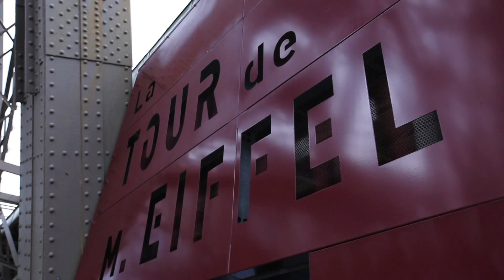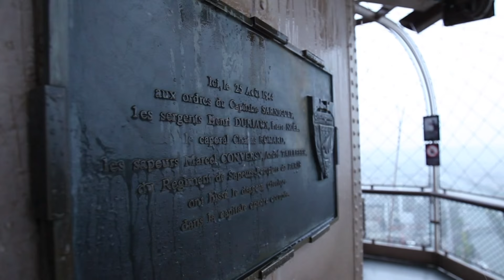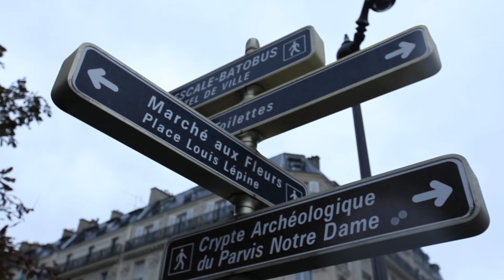Millennium Series PROFESSIONAL European paintball - CPL Breakout Spa vs Heat & Outrage vs Syndicate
Professional paintball from the CPL, Millennium Series in Europe.

2019 Copyright PBMedia.

for breaking paintball news, event coverage, product reviews and more.

Millennium Series 2015